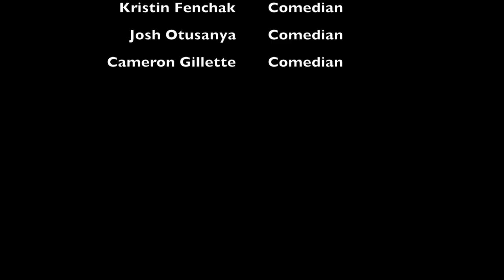Bad People Good Comedy Vol 1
For the first time Team Us Comedy and Seven Bar and Restaurant/MRR Productions have partnered up to host a great Comedy Show. This is the first edition of Bad People Good Comedy Volume 1. Enjoy as some of the best comics in the City of Chicago took the stage and made the best show possible. Performing on the stage were:
Meghana Indurti
Tyler Fowler
Kristin Fenchak
Josh Otusanya
Cameron Gillette
Danny Kirschner
Debonair Status